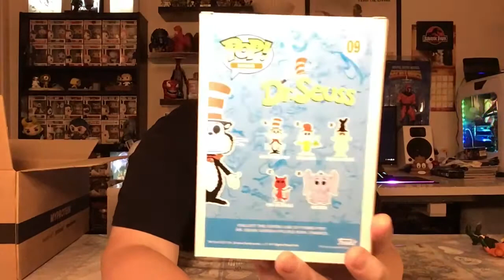My Geek Box 5 Mystery Funko Pop Bundle Unboxing + Free Geeky Mystery Gift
Today's unboxing is the new to the channel My Geek Box 5 Mystery Funko Pop Bundle. Also included in the 5 Pop bundle is a FREE mystery geeky gift. Lets get the box open shall we?.

(Spoilers) Themes in the box were Dr. Seuss, Five Nights at Freddy's, Star Wars Rogue One and Lost.

(Even bigger Spoilers) The FREE Mystery Geeky Gift was the rather good Aquaman and the actual Funko Pops in the box were:

1) Dr. Seuss Cat in the Hat (Exclusive Limited Edition with 'The Fish') - Value = £15.99
2) Toy Freddy from Five Nights at Freddy's (Exclusive Glow in the Dark Edition) - Value = £14.99
3) Jack Shephard from Lost - Value = £9
4) Director Orson Krennic from Star Wars Rogue One - Value = £8
5) Baze Malbus from Star Wars Rogue One - Value = £8

Overall the cheapest I could find all of these Pops for was £56 which is great value for a box I paid £29.17 for. Even if I had of paid full price of £37.98 including postage it still would have given an additional £18 extra value which is pretty good going.

PRICING INFORMATION:

Use my link below for £5 off the price of any subscription box (not this unfortunately)

3 Pop! Bundle - 1 guaranteed limited edition Pop and 2 common Pops! = £24.99

4 Pop! Bundle - 2 guaranteed limited edition Pops and 2 common Pops! = £29.99

5 Pop! Bundle - 2 guaranteed limited edition Pops, 3 common Pops AND a mystery geeky gift! = £34.99

Postage of £2.99 is added on to each box.

Thanks to everyone who has watched my video. Really appreciate you taking a look.

If you liked what you saw and enjoyed the video please smash that SUBSCRIBE button and turn your NOTIFICATIONS on to be notified when I release my next video (which is every day), LIKE and COMMENT down below.

Would really love to hear from you, what you liked and disliked about the boxes, what you got in your box or anything else you would like to comment on. I do my best to interact with all comments and you may even get a mention in my next video.